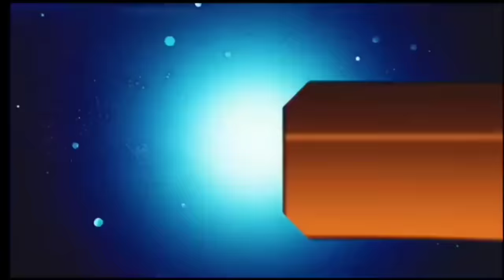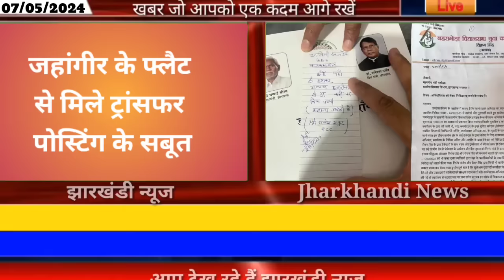आज 08 मई 2024 झारखंड की ताजा खबर ।। Today Jharkhand News, Jharkhand Breaking News Champai Soren